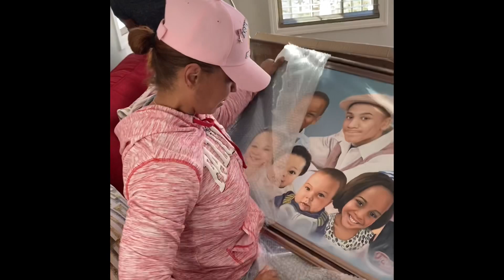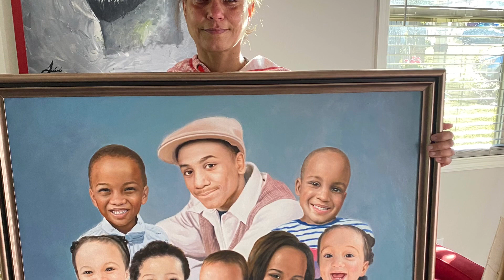Happy Mother’s Day!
Mothers Day is always bittersweet for my mother due to the lost of my brother Malcolm who died due to gun Violence on November 3, 2012. This Mother’s Day I wanted to make it special for her so I contacted Paintyourlife.com for a photo. My brother Malcolm was Murdered before meeting his nieces and nephews and I wanted to do a painting with him and them together. Hope you guys enjoy her reaction.